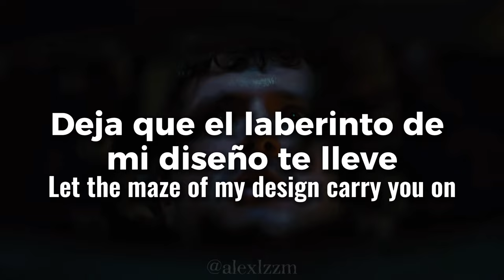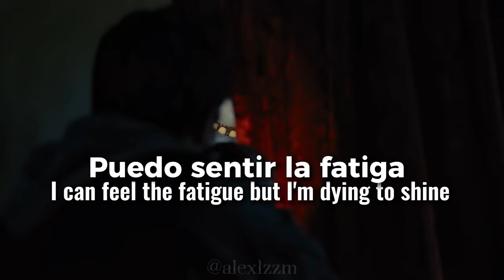See how I circle, imaginary mind… / Labyrinth—Miracle Musical (eng + esp)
Lyrics:

See how I circle
Imaginary mind
Imaginary lines
Let the maze of my design carry you on

Just bumped my head and my face turns purple
Running through hurdles, running in circles
Trying to escape from this thing that I fear
Everything seems clear like the end is near
In the rear, I can see the beast getting close

Surrounded by ghosts in a cloud of smoke
The smoke reeks of failure, I don't want to fail
But all the stairwells lead straight to hell
So I'm jumping trap doors in the floor 'fore they floor me
Focus on the love and the light right before me
Walls keep spinning and my path keeps turning

Patience thinning and my calves keep burning
Hotter than a furnace, suddenly I'm learning
Maybe I finally reached the point of no return and
East is North and West is South
I feel like I'ma never get out
I'm trapped

Imaginary mind
Imaginary lines
See how I fly away

Behind me my ex-girl's chasing me
In front of me my next girl's facing me
Awaiting me, the light's in my sight
But I can't cross these enemy lines I'm behind

I can feel the fatigue but I'm dying to shine
But the road winds, I rewind, I rewind
Got to find a new place to hide for the night
Will I ever escape? Boy, I try and I try
Everybody's watching me, I'm dying to get out
In the glass labyrinth I am the mouse

It's just a game you
Play here in this labyrinth

Imaginary Mind
Sub español
Lyrics